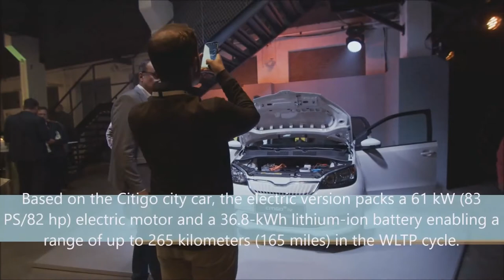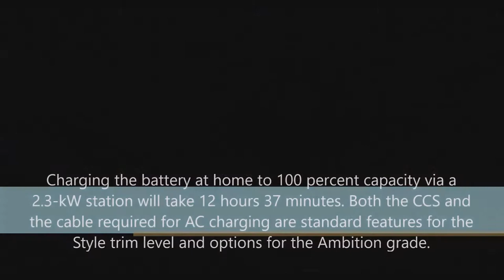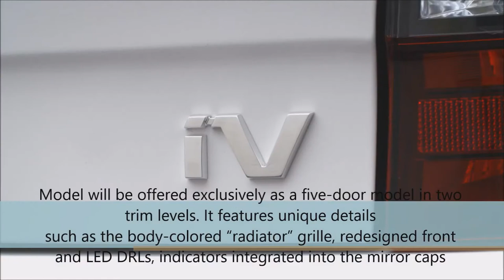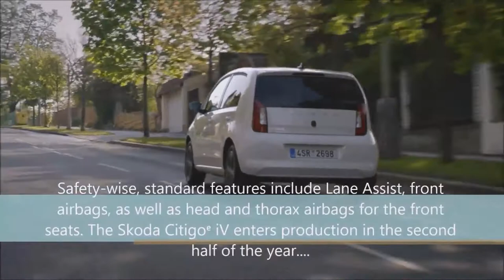ŠKODA CITIGOe iV - an all electric city speedster !!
Zero-emission, nimble and spacious despite compact dimensions, the ŠKODA CITIGOe iV is a perfect vehicle for modern cities. Despite being just 3,597 mm long and 1,645 mm wide, the smallest ŠKODA also offers a spacious interior for four passengers and a boot capacity of 250 l.

The boot can easily be increased to 923 l by folding down the rear seats. The front-wheel-drive CITIGOe iV is ŠKODA's first all-electric production vehicle and features an electric motor with a power output of 61 kW.

The maximum torque of 210 Nm - which is relatively high due to the drive concept - is available straight away, as is typical for electric motors. The short burst from 60 to 100 km/h therefore takes 7.6 seconds, while the CITIGOe iV can accelerate from 0 to 100 km/h in 12.5 seconds. Its top speed is 130 km/h.

What are your thoughts on the ŠKODA CITIGOe iV ?